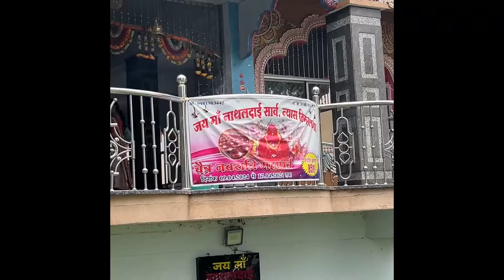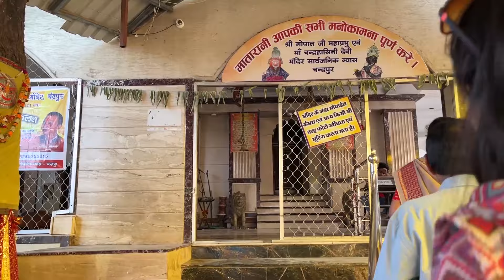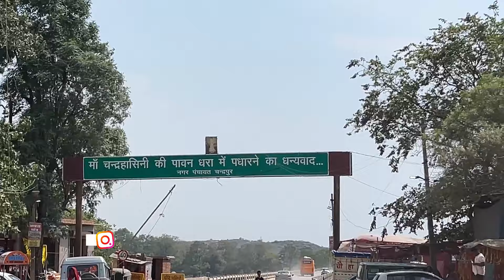Chandrahasini mandir Mandir Chandrapur 🙏🏻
Tahsil : DABHARA

Distance : 22 K.M. FROM TAHSIL HEAD QUARTER DABHARA TWORDS EAST.

Here Chandrahasini Devi temple is situated on the bank of Mahanadi. A very big fate is being organized here every year on the eve of Navratri.It is also famous as a tourist place. People from other state like Orissa are also visiting this place. Day by day it is becoming a big place for holy as well as tourist place.